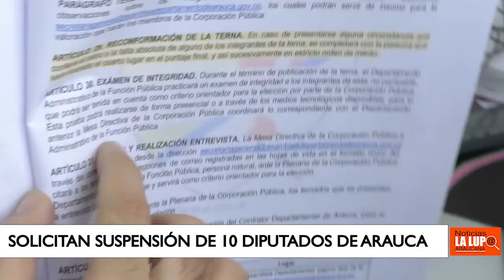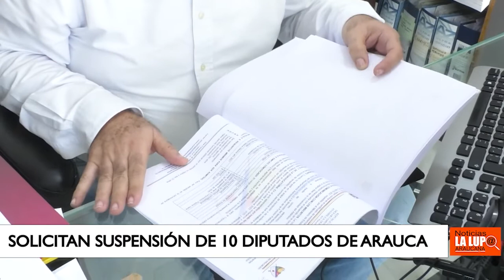SOLICITAN SUSPENSIÓN PROVISIONAL DE 10 DIPUTADOS DE ARAUCA POR LA ELECCIÓN DEL CONTRALOR